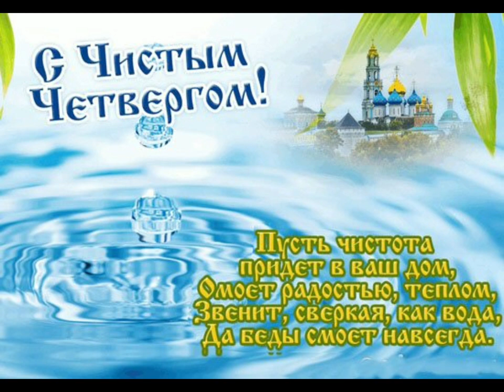Самое красивое музыкальное поздравление с Чистым Четвергом!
Яркая красочная очень красивая музыкальная открытка  - поздравление  с Чистым четвергом.
 Пусть в Чистый четверг из дома уйдут все обиды и тревоги, пусть твоё сердце покинут все мрачные мысли и печали, пусть впереди появятся чистые и яркие горизонты счастья, пусть в твоей жизни начнётся светлая полоса благополучия и добрых чудес.